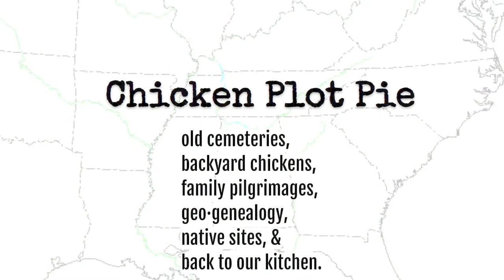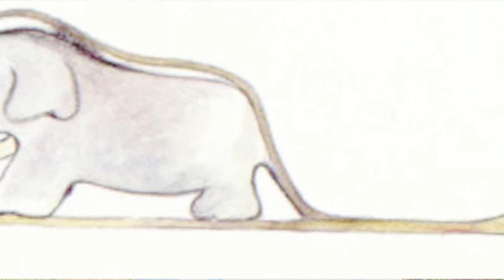Chattanooga History - Native Site Run - Chickamauga Mound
This video finds us in Chattanooga Tennessee at the Chickamauga Mound off Amnicola Highway. tom tells us some of the Native American history of the area with a special emphasis on Dragging Canoe.

Then, of course, we do a little clean up!